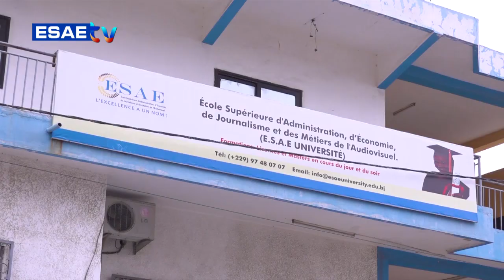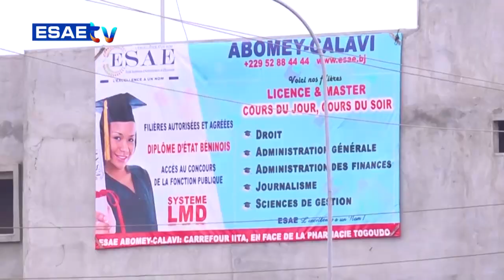INFO HEBDO DU 11 MARS 2023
Vous suivez sur * votre émission d'analyse des actualités de la semaine ''INFO HEBDO'' de ce Samedi 11 MARS 2023*

🌍🇧🇯   *INVITES:* *Jules Léandre KITTI* (Chroniqueur Politique ) ; *Fernando HESSOU* (Journaliste et Reporter Sportif /Analyste Politique )

🌍🇧🇯  *ANIME PAR : Abd'el Khader ACHIROU*